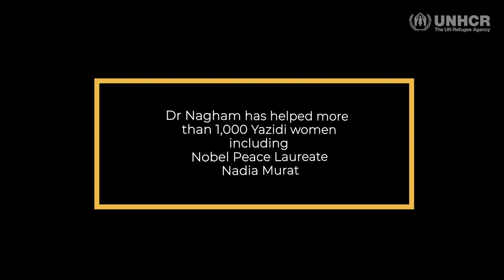Iraq: Yazidi doctor brings life back to former ISIS captives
In the north of Iraq, a woman doctor is dedicating her life to women who escaped ISIS captivity.